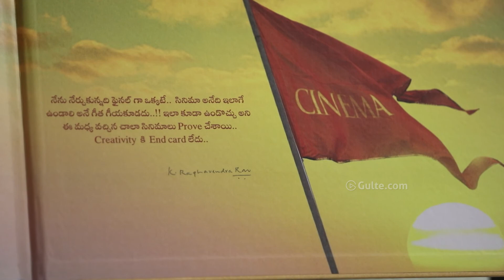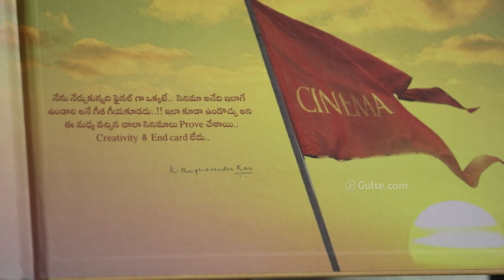Karthikeya 2 Team interview with Raghavendra Rao | Gulte.com | Nikhil Siddharth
Watch: Karthikeya 2 Team interview with Raghavendra Rao | Gulte.com | Nikhil Siddharth